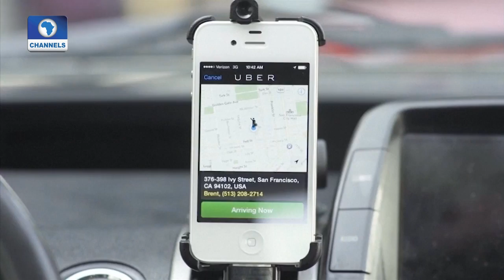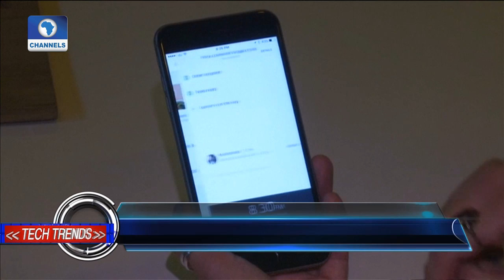Tech Trends: Uber CEO Resigns Following Intense Pressure From Investors